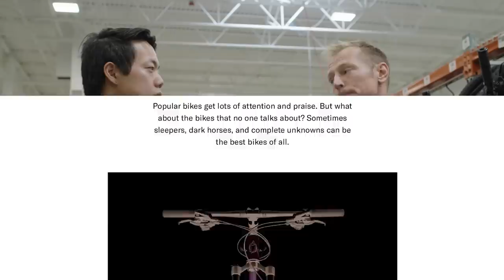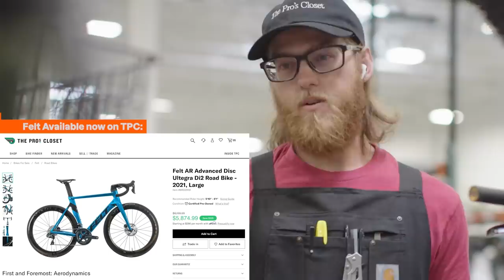These Are Some of the Most Underrated Bike Brands | Shop Talk | The Pro's Closet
There are plenty of companies out there building amazing bikes, but for whatever reason, some just don’t get the recognition that they deserve. Today we're digging into a few of the most underrated bike brands that we love to ride and wrench on. What makes them cool? Why are their bikes different or special? Be sure to tell us about your favorite underrated bike brand in the comments!

Hit the Highlights
0:00 Intro
0:52 Pros & Cons
2:02 Staff Picks
3:42 Factor One
4:36 Forbidden Druid
6:02 1988 Mongoose Tomac Signature